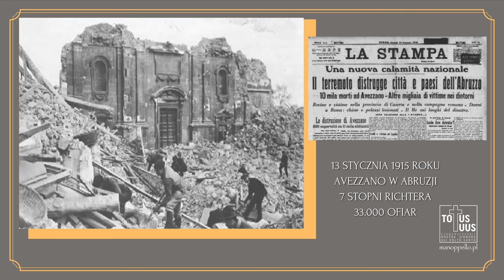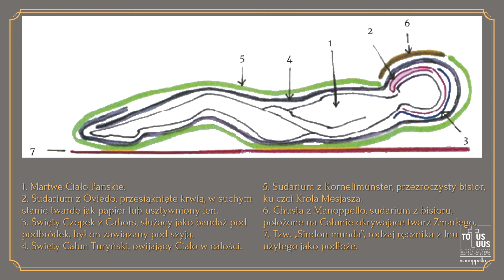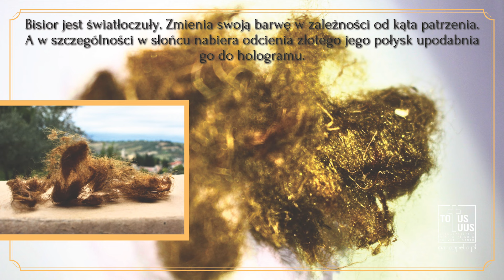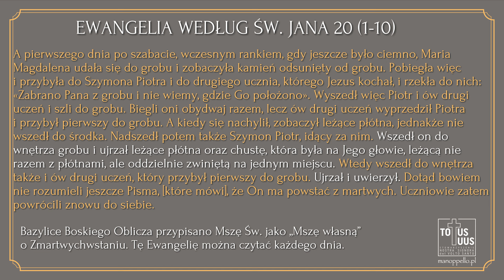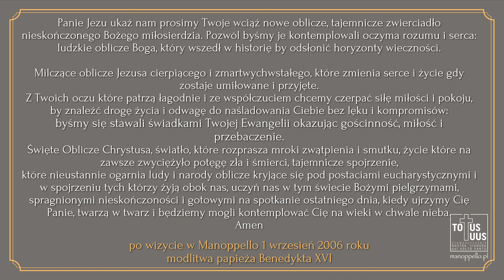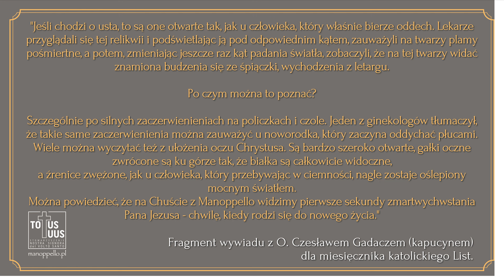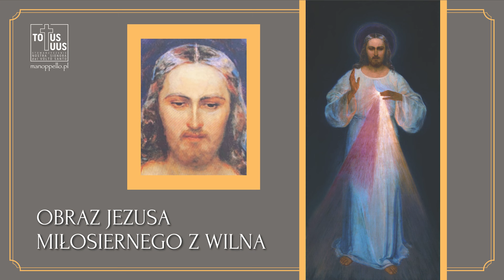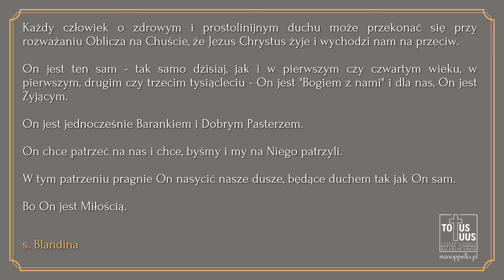Spotkanie ze Zmartwychwstałym || Konferencja II - Katarzyna i Krzysztof Zabłońscy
Konferencja Kasi i Krzysztofa Zabłońskich "Chusta z Manoppello - znak zmartwychwstania" wygłoszona podczas spotkania otwartego, które odbyło się 20 kwietnia 2024 r. w Gdańsku-Oliwie.

👉Szukasz konkretnej dawki biblijnej wiedzy? 🧐
👉Myślisz o kursie, który pozwoli Ci na całościowy wgląd w Pismo Święte?📖
👉Chcesz słuchać i oglądać wykłady prowadzone przez pasjonatów Biblii i w dogodnym dla siebie czasie?🎧🤩

Zapraszamy do Szkoły Biblijnej Archidiecezji Gdańskiej online!
Dołącz do grona naszych zadowolonych studentów 🥳

A jeśli interesuje Cię konkretny temat, zajrzyj do naszego sklepu i znajdź coś dla siebie 🙃